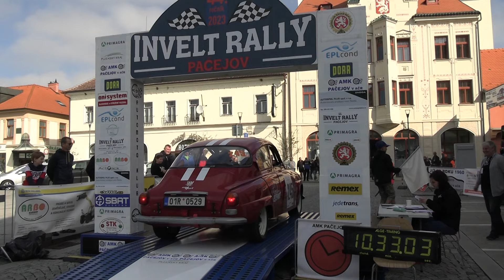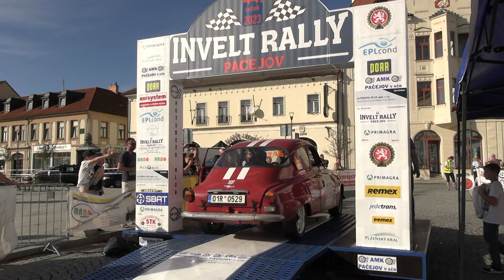Invelt Rally Pačejov 2023 | 245 | Petr Polák - Jana Poláková